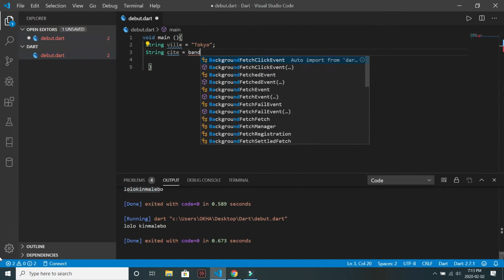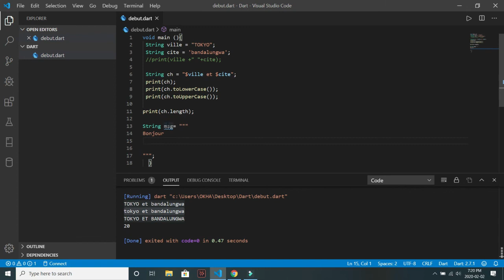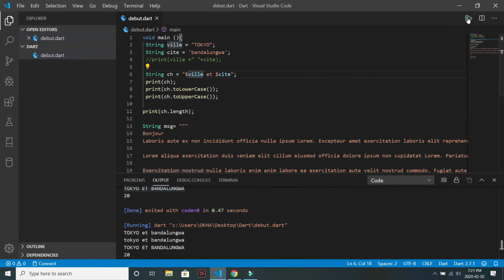comment maîtriser le langage DART rapidement Les String #4